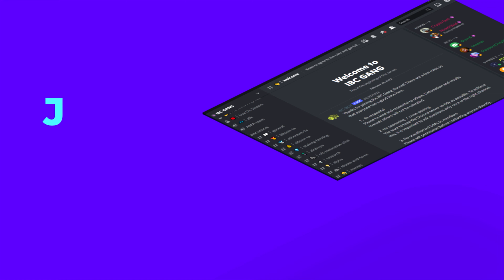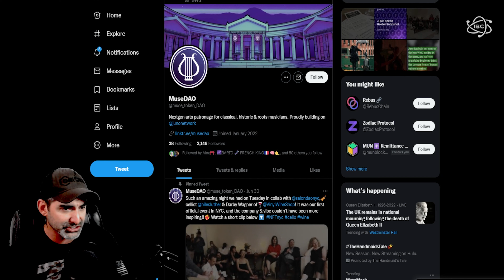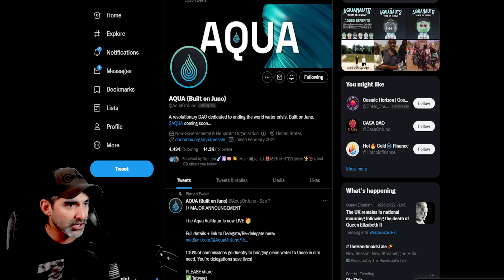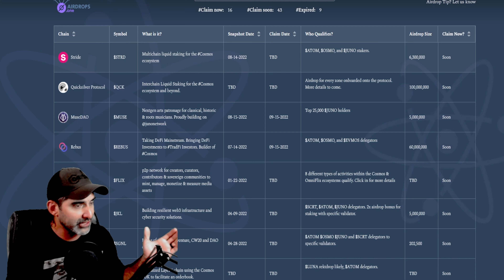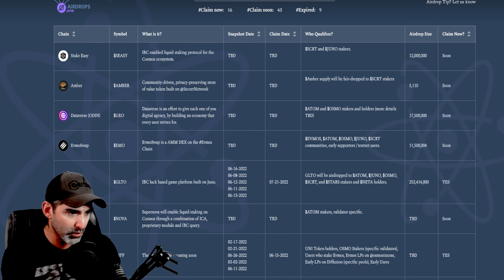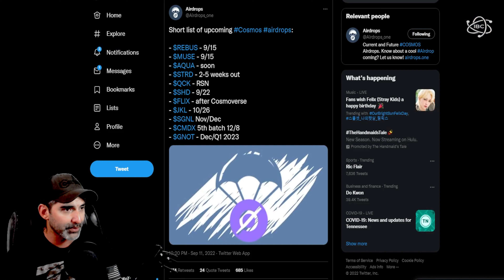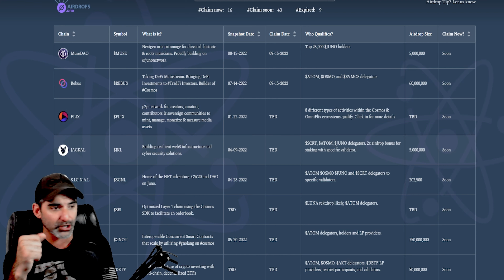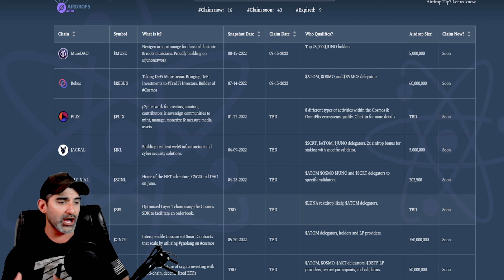COSMOS ECOSYSTEM AIRDROPS COMING SOON!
Today we are covering the upcoming COSMOS ecosystem airdrops.